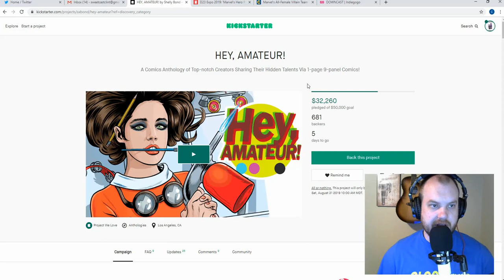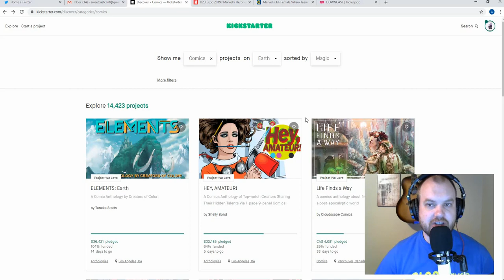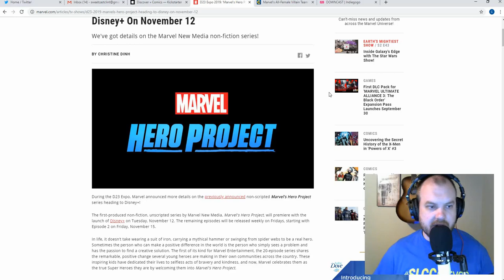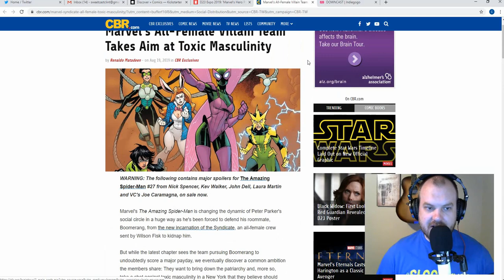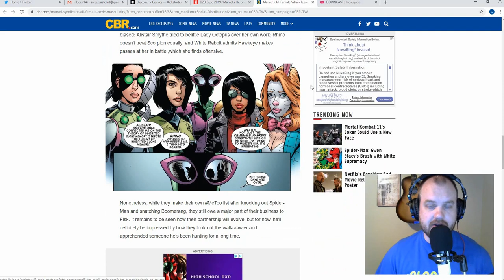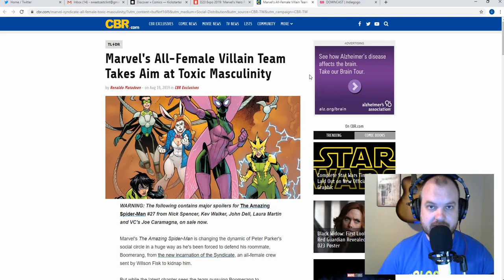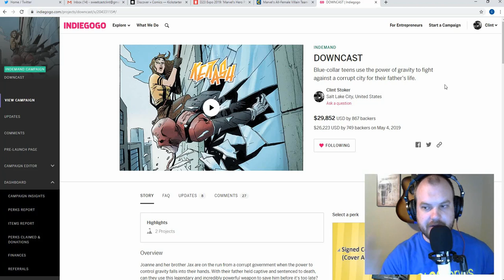Marvel Cares... Just Not About Comics.